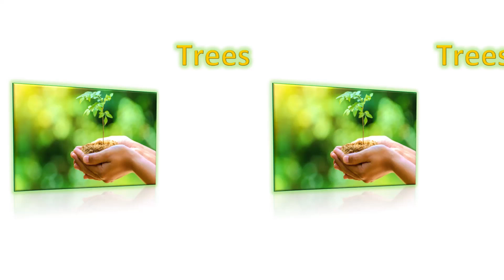Trees presentation made in the ms PowerPoint